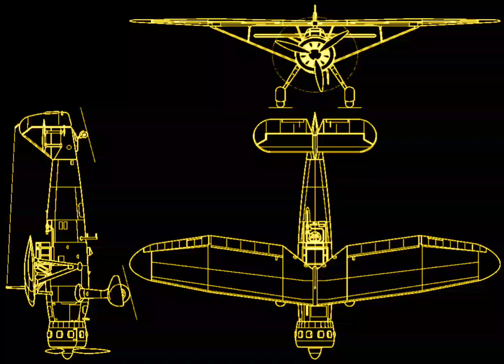Avion reconocimiento táctico Henschel HS 126 en Leningrado, Rusia en 1942